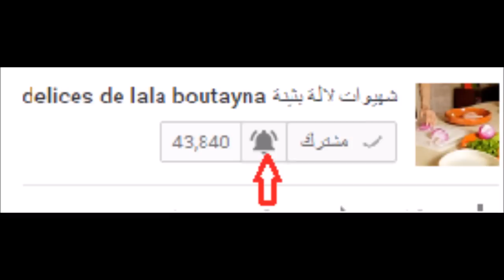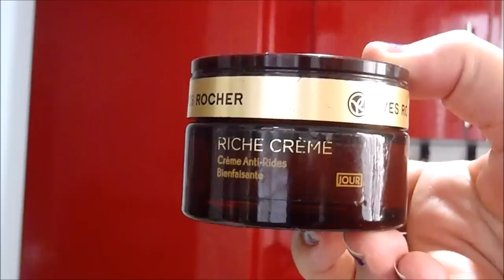طرق مختلفة لتنضيف و تلميع خزانات المطبخ(البلاكرات)بأقل مجهود وكذلك البيانو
اسهل تنضيف و تعقيم غسالةالملابس بعمق باقل مجهود في وقت قياسي بمواد إقتصادية و التخلص من الكالكير

لإحتفاظ بالقزبر والمعدونس أطول مدة ممكنة يبقى لونه أخضر طري ومذاقه ورائحته يا سلام وبدون مجمد

تنظيف و تعقيم و تبييض المرحاض و مغسلة القدمين بدون مواد كيماوية(أعزكم الله)/ قاعدة الطواليت كالجديدة

طريقتي في الإحتفاظ بالفلفل الأخضر أطول مدة ممكنة سواء المشوي أو الفلافل ألوان Conserver des poivrons

صفحتنا على
الفيسبوك